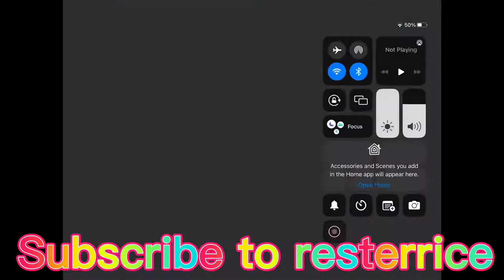First mincraft video stream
xe tang